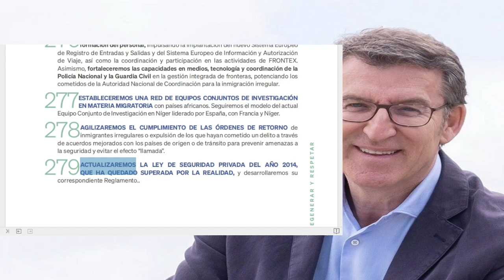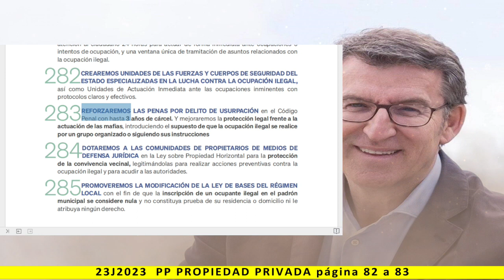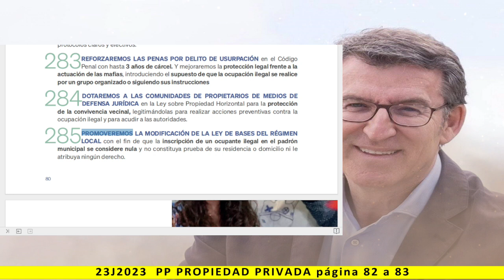REGENERAR Y RESPETAR - 8. PROPIEDAD PRIVADA - Lectura del programa de PP 2023 - pag. 82 a 83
Más información:
Página web: Spainbelike.com